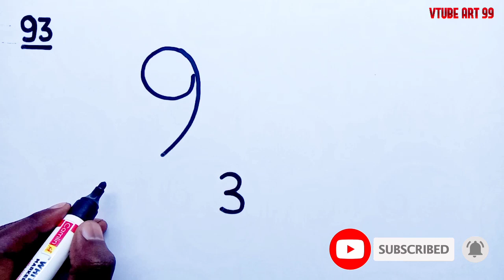How To Draw Duck || Turn 93 Into Duck || By Vtube art 99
Welcome to "Vtube art 99 tutorials"
Today I am going to show you turn 93 into duck step by step

How to draw duck easy
How to draw duck step by step
Duck drawing
Duck drawing easy
Duck drawing step by step